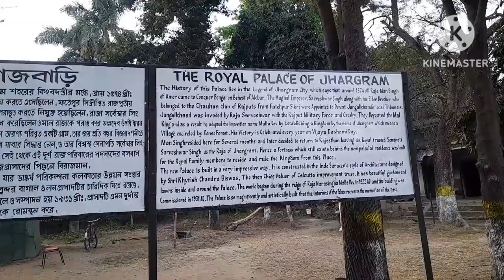JHARGRAM RAJBARI | ঝাড়গ্রাম রাজবাড়ি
@SadhanSathi @popikitchen @mistisonaidailyblog5623 @mampirahul @DiyaNag @vikas monika vlogs

ঝারগ্রাম রাজবাড়ি | Jhargram Rajpalace | Green Room | Long Journey | Subscribe | Jhargram Raj was founded around 1592 AD by Sarveshwar Singh who along with his elder brother were Generals under Man Singh of Amer and came to conquer Bengal when Emperor Akbar granted Subehdari of Bengal, Bihar and Orissa to Raja Man Singh. Sarveshwar Singh belonged to the Chauhan clan of Rajputs from Fatehpur Sikri. He defeated and vanquished the local Mal tribal kings who were ruling the region known as Junglekhand, even today in order to commemorate this victory, every year an idol of Mal Raja is made and slain on Vijayadashami day.As a reward, Raja Man Singh, granted mansabdari of the entire region of Junglekhand to his victorious generals Sarveshwar Singh Chauhan and his elder brother, under suzerainty and subordination as a tributary vassal state to the Mughal Emperor Akbar. He named his capital Jhargram which means a village surrounded by deep forests, hence the rulers of Jhargram assumed the title “Malla Deb”.[2] In 1799, the ruler of Jhargram, revolted against the East India Company along with rulers of Bishnupur and others and the revolt was termed as Chuar Mutiny. The ruler was forced to surrender and the status Jhargram kingdom made to a Zamindari estate under the British authority. The kingdom had 8 sardars under the system and one Sub Zamindar of Beliaberah.[3] The royal family ruled their dominions and estates from Jhargram Palace.The kingdom had its golden era during the reign of Raja Narasingha Malla Deb, under the guidance of his mentor and Dewan Rai Bahadur Debendra Mohan Bhattacharya, he developed Jhargram town into a modern planned township and commissioned the new Palace in 1931 which is one of the finest example of Indo Saracenic architecture in Eastern India and spread over 30 acres The Main Building is impressive. The Jhargram Raj Palace is an opulent Italianate structure, set in carefully laid lawns and gardens. The Palace was restructured in 1931 CE, by the Calcutta Improvement Trust during the reign of Raja Narasingha Malla Deb Bahadur. In the Palace campus, so evocative of a regal lifestyle, the past comes alive.[5]